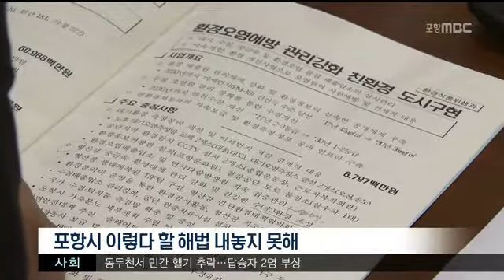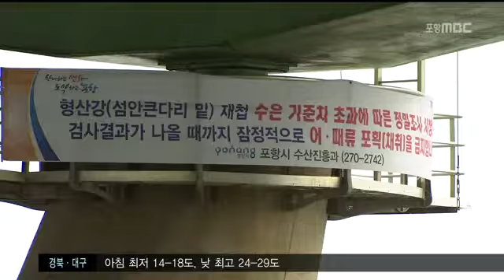[포항MBC뉴스]MBC 생활뉴스